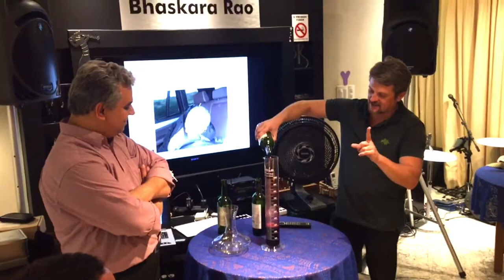Segunda Aula do V Curso de Vinhos